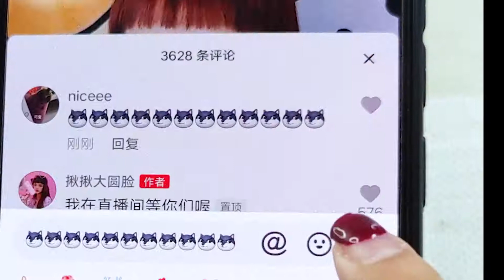教你如何一招气哭全网所有博主，学会了可别用我身上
可可爱爱没有脑袋 我是最爱大家的圆脸揪揪 关注我一起测评呀
I love everyone's round face most. Pay close attention to me and evaluate together！